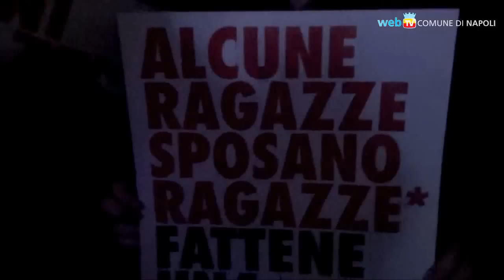Napoli dice SI alle unioni civili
Molte migliaia di persone a Napoli sono scese in piazza a difesa delle unioni civili ed a sostegno della legge in discussione al Parlamento, con i colori dell'arcobaleno che hanno illuminato anche la piazza del Plebiscito.